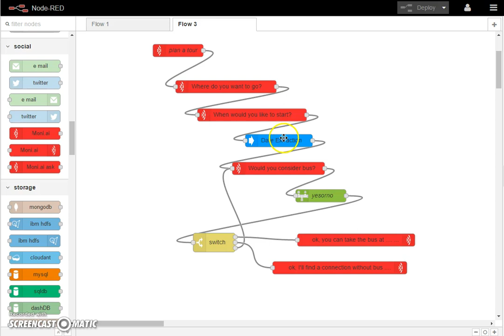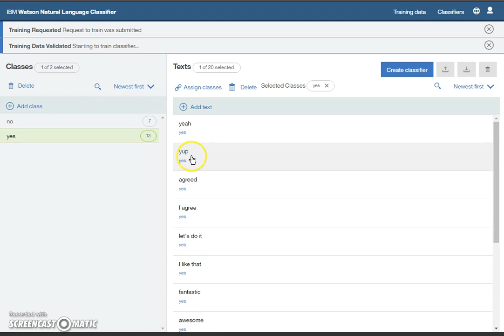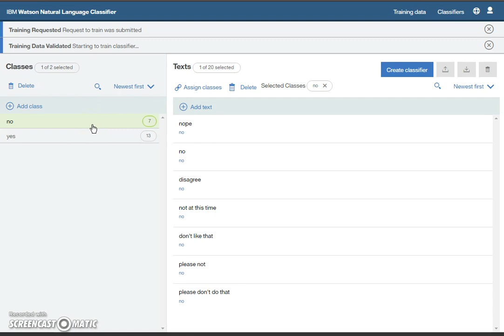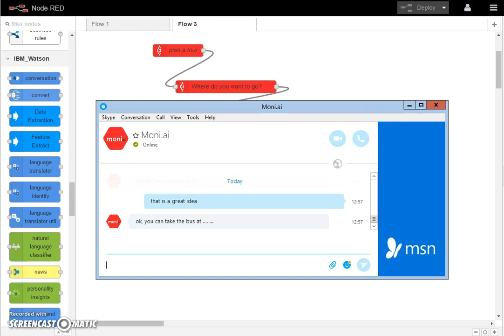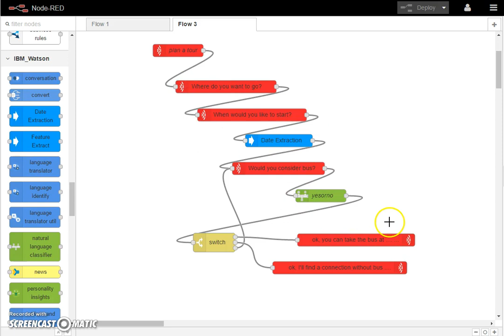Moni.ai Voice Channel using IBM Watson services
A demo how you can use IBM Watson services within a Moni.ai Voice Channel